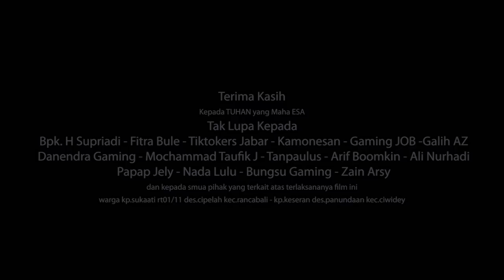Perdana Film KSA (kita selalu ada)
CHANNEL SENI DAN KREASI MUDA MUDI YANG BERKARYA DALAM SINEAS FILM INDONESIA